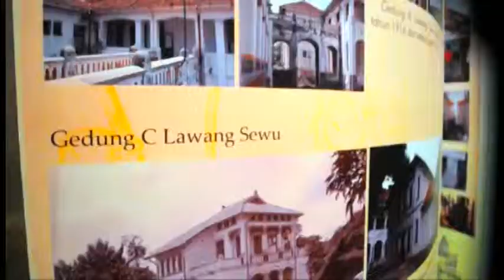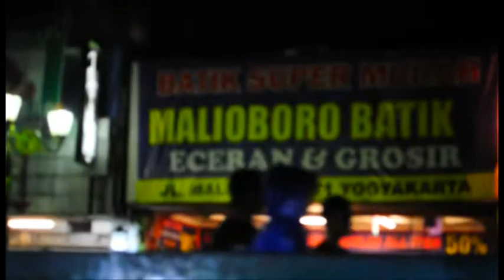BLACKpacker IPAENAM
JOGJA-SOLO-SEMARANG